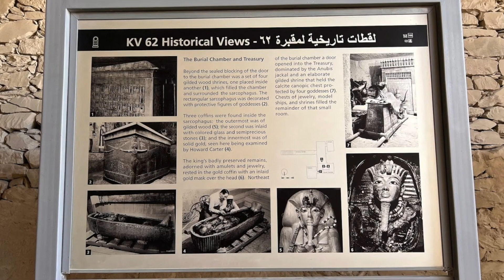very rare pictures of the moment of the discovery of the tomb of Tutankhamun